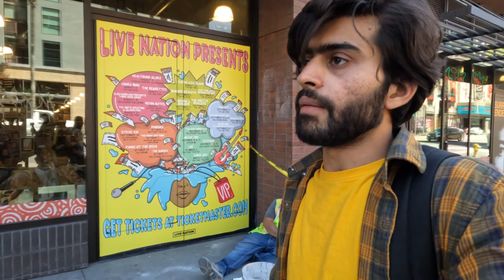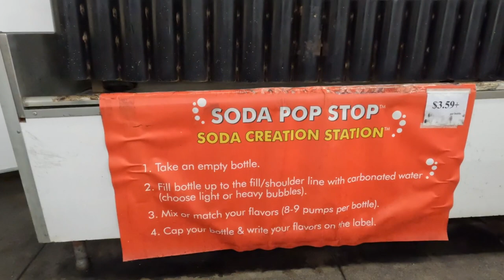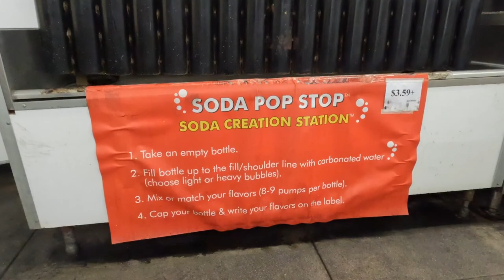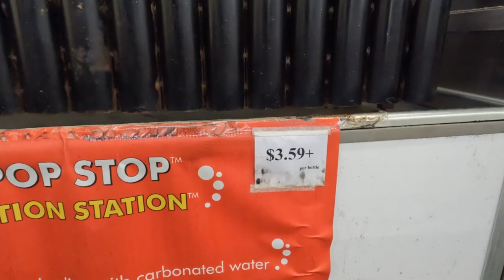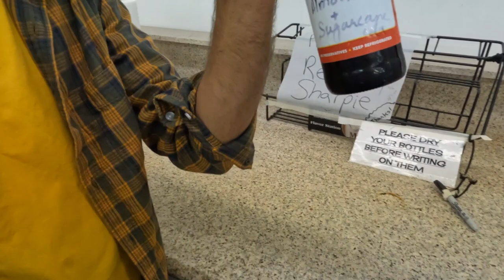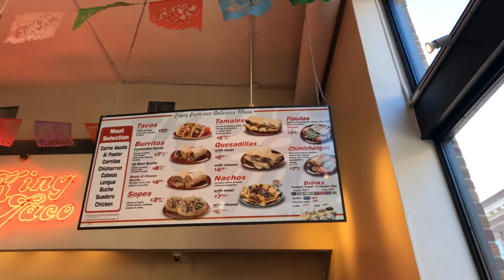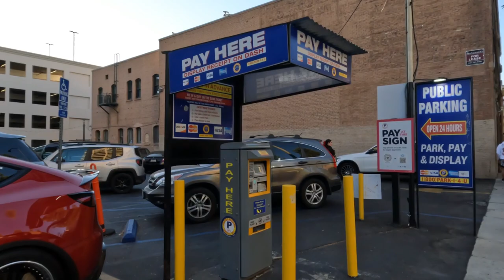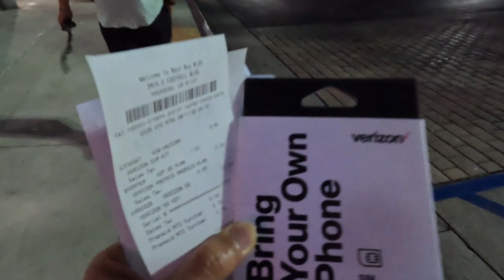Visiting Los Angeles | Hollywood, California 💫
Mysic Credit: Happy Life Fredji